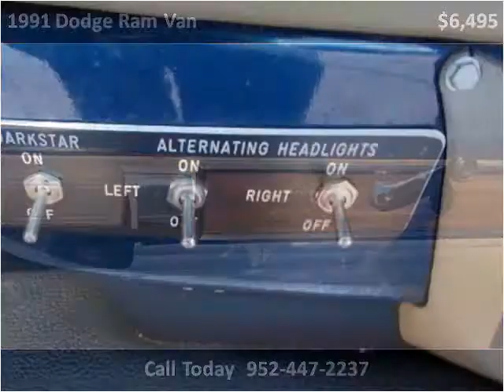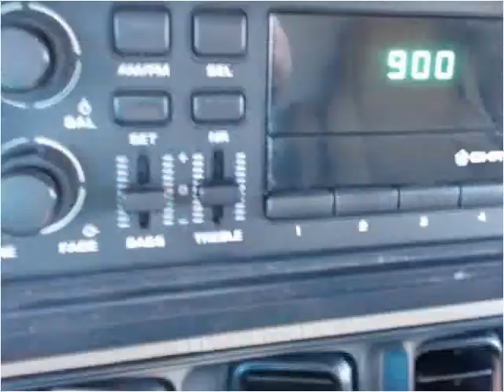1991 Dodge Ram Van Used Cars Prior Lake MN